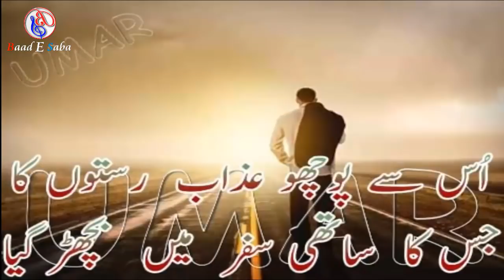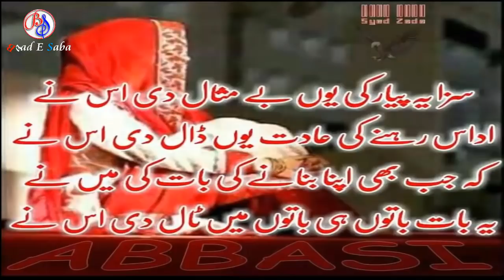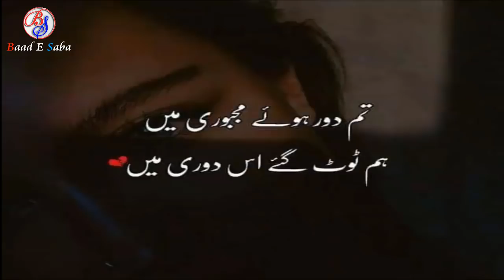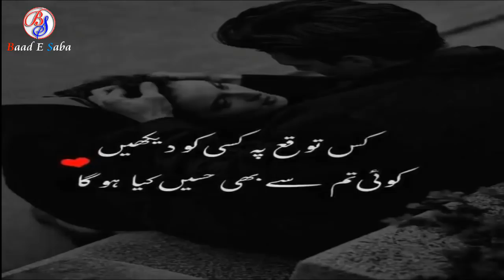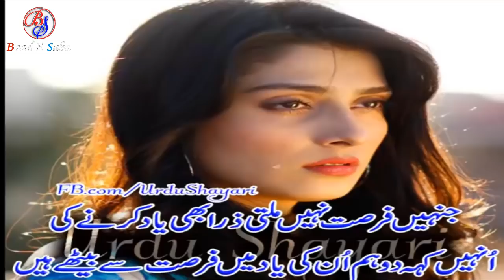World Best Sad poetry |2 Lines Poetry 2019|Part-232|Urdu/hindi Poetry|By Hafiz Tariq Ali